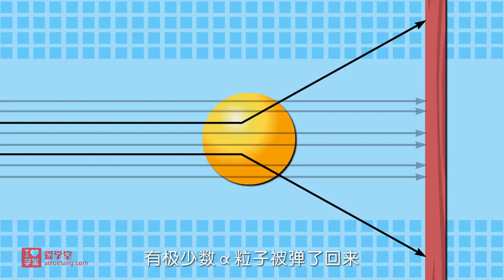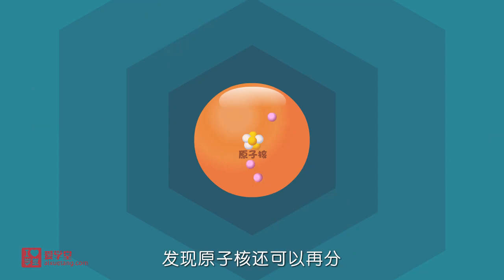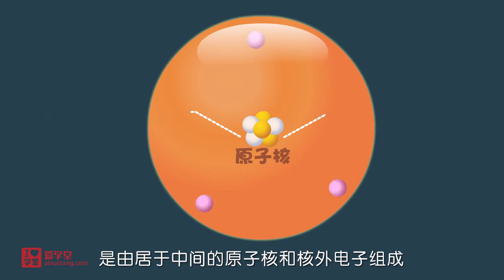爱学堂 堂豆学化学 【1.原子的构成】 一套动画搞定初中化学98%的概念